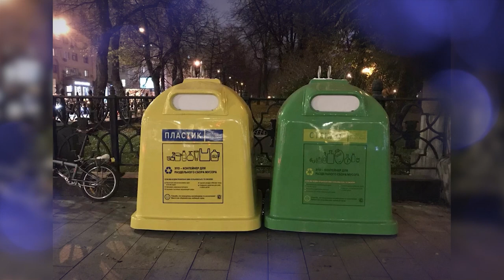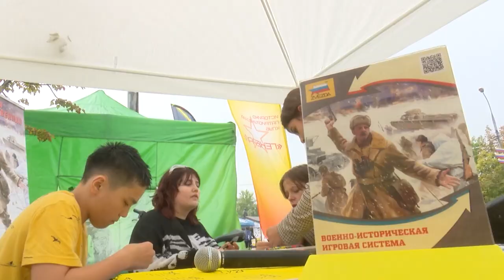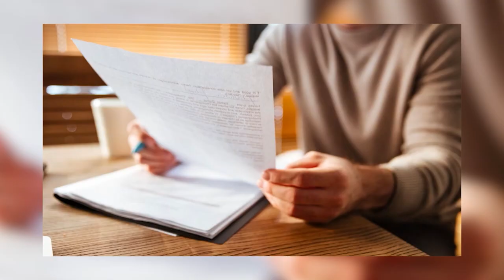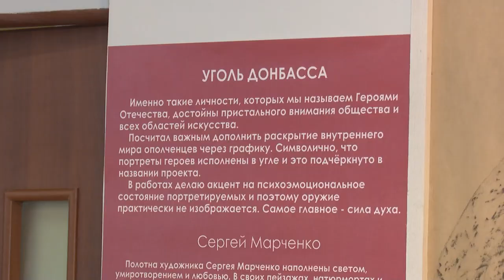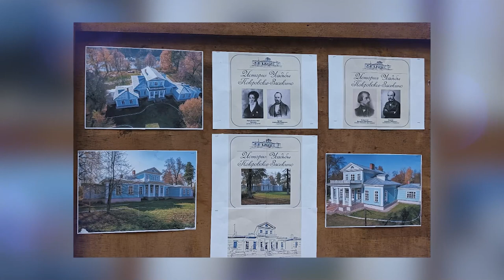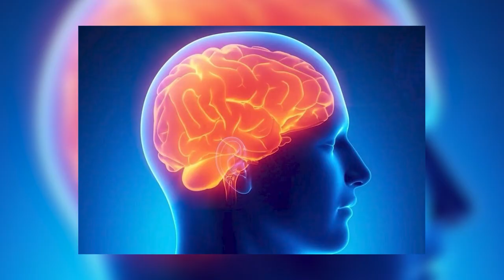Утро на ОТВ 15.08.23